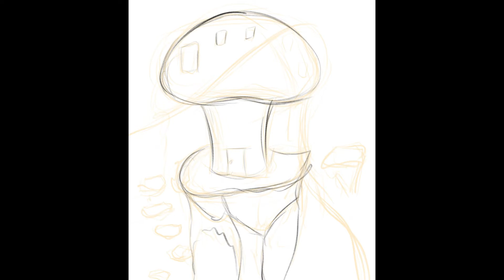TimeLapse Drawing Floating House on Procreate( 2020)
hello all creative and artists. my name is SOPHEAK, I'm a designer and I'm want to become a digital artist so please support me and give me some advice to grow in this youtube community.